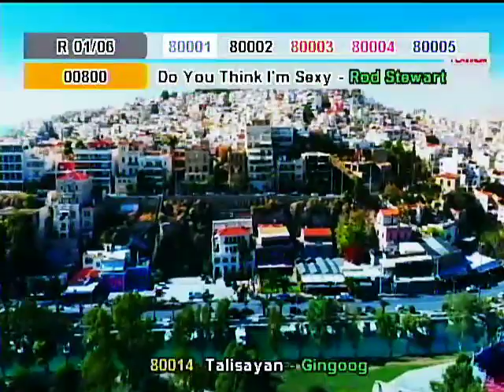User MP3 Test 2